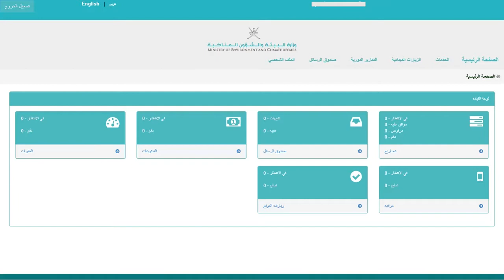الواجهة الرئيسية لصفحة حساب العميل في موقع وزارة البيئة والشؤون المناخية